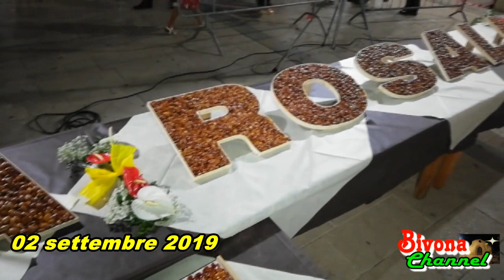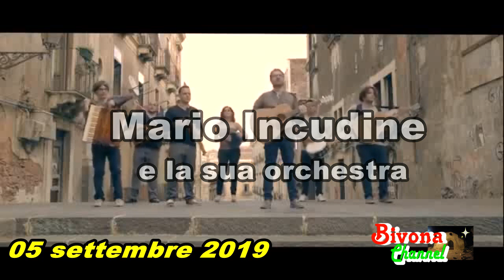ANTEPRIMA FESTA DI SANTA ROSALIA 2019 PATRONA DI BIVONA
Anteprima  eventi in onore di Santa Rosalia Patrona di Bivona.